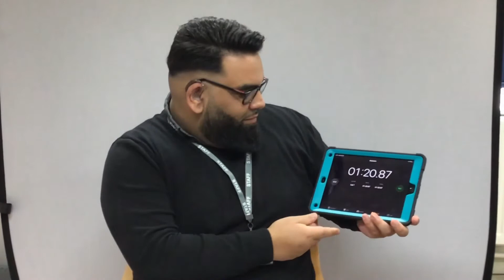A to Z